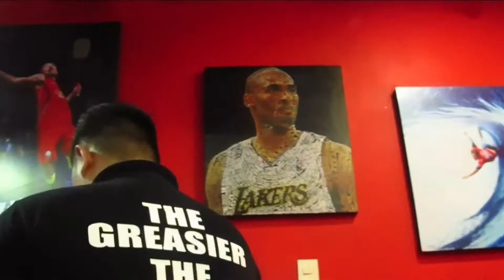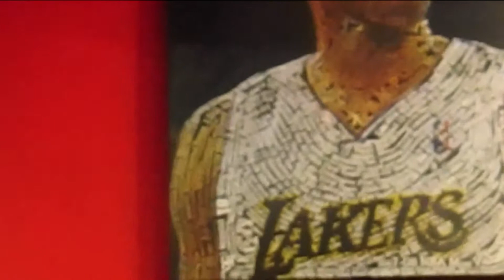ZARK'S GIANT BURGER AND BUNAK PARODY - JJ TOYS VLOG #2